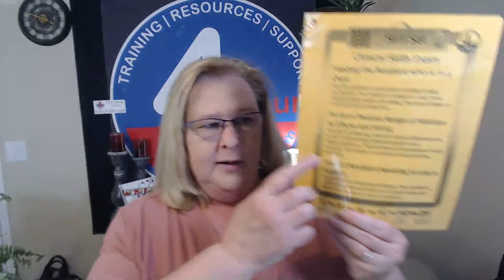Live CNA Q&A Session 12.9.21